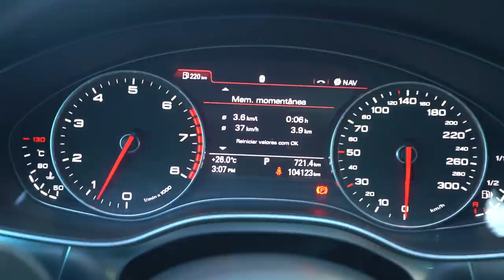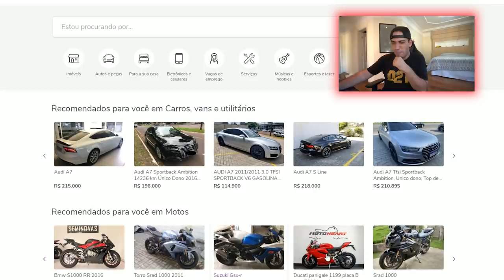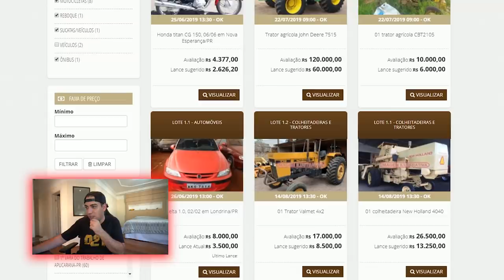PRECISO DE UM CARRO NOVO URGENTE !